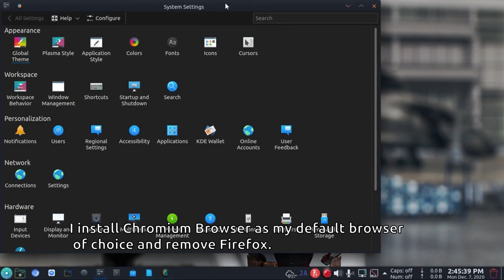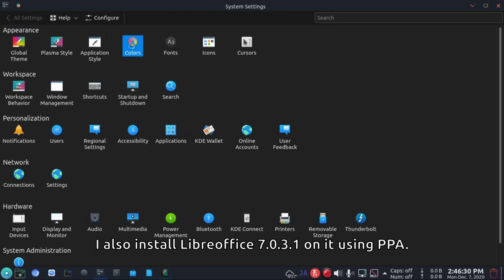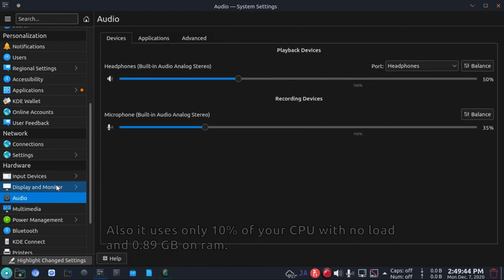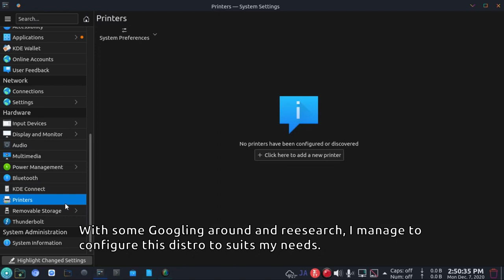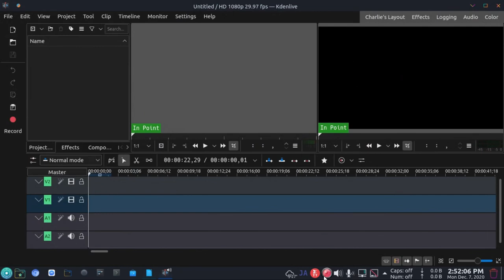KDE Neon 20201203-0947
Welcome to KDE Neon 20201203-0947.
In this distro, I respin it with some of my very own applications.
I install this on my NEC Laptop bare metal.
No games, no crapware. Just simple and usable applications.
I install Chromium Browser as my default browser of choice and remove Firefox.
Install Kdenlive, K3b, Brasero, DEVEDE, Gimp, Inkscape, Shotwell, Rapid Photo Downloader.
I also install Libreoffice 7.0.3.1 on it using PPA.
So far I am liking the themes that I install lately.
Based on Ubuntu 20.04.1 LTS.
KDE sure have a lot to configure, but once you configure it correctly, it is going to be a great distro.
Also it uses only 10% of your CPU with no load and 0.89 GB on ram.
With some Googling around and reesearch, I manage to configure this distro to suits my needs.